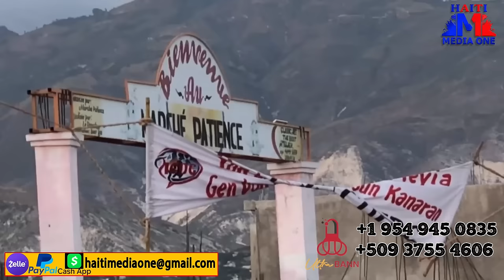Barbecue Voye Yon Mesaj Tet Chaje Bay Moun Solino Ak Akayè, Viv Ansanm Pran Kontwòl Zòn Nan Nèt